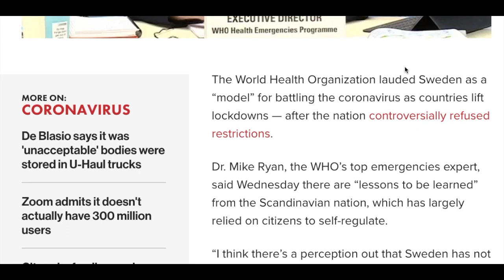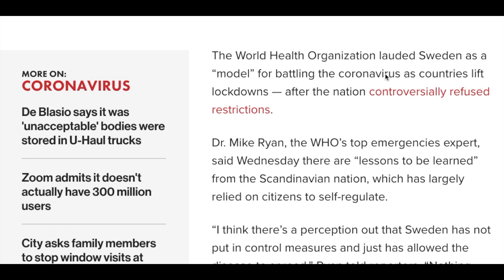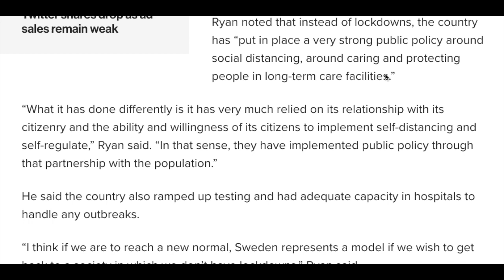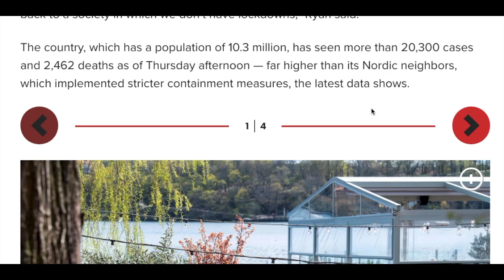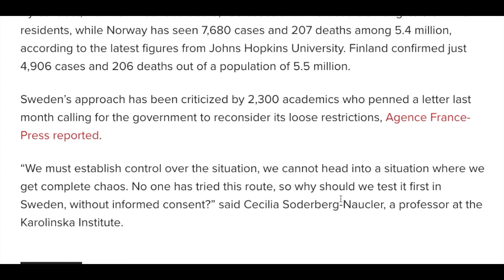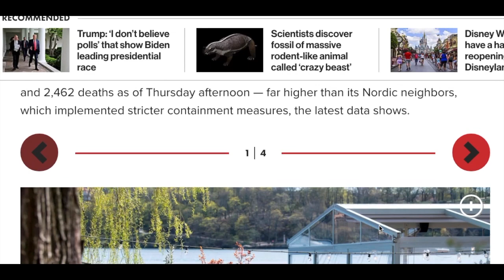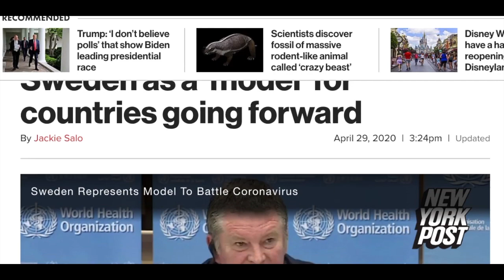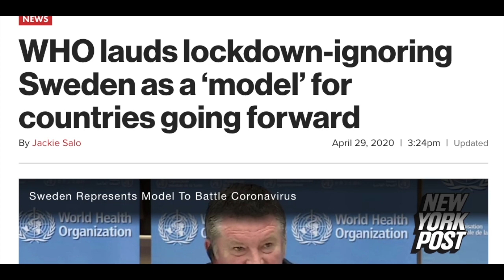WHO Lauds Sweden - Model To Follow?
This week has been quite crazy when it comes to news about Sweden. They are coming out of their measured respond to the current pandemic, which was based on data and science. For weeks, critics piled upon Sweden, but their Health minister held firm.

The numbers are in. The data is in. Now the World Health Organization is changed its position on Sweden. As countries come out of lockdown, the Swedish model is the one to follow. America, listen up. You are not getting it right.

Channel Dad Bryon Lape reads an article from the New York Post about WHO and Sweden. The critics still exist, but Dr. Mike Ryan is quite clear that Sweden is the model to follow out of the cave dwelling that the World Health Organization gave us.